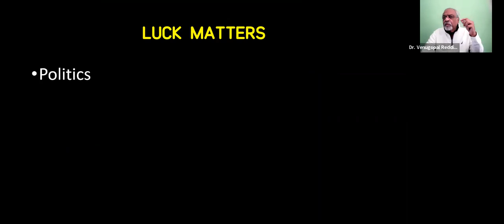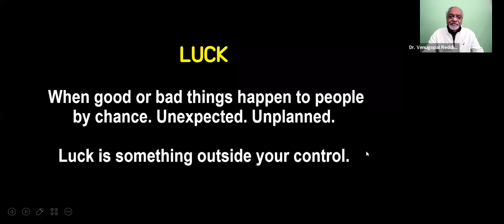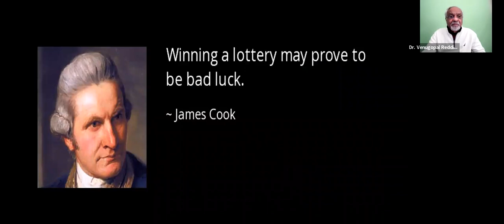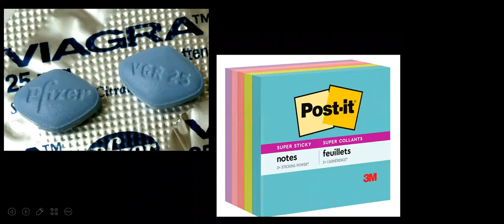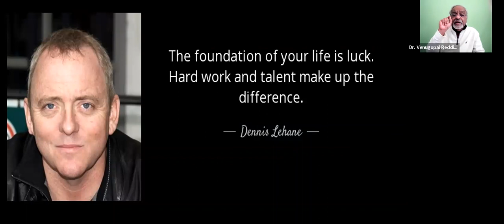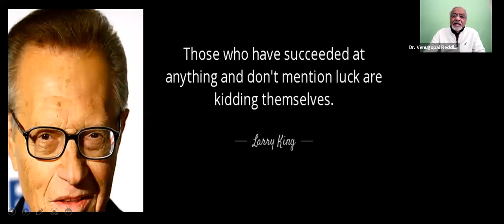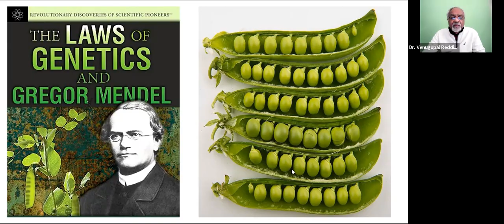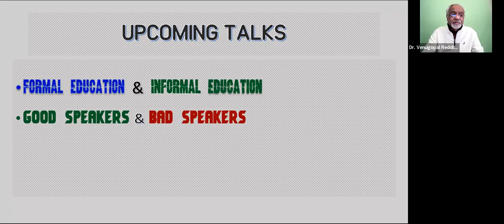GOOD LUCK & BAD LUCK Dr. Venugopal S. Reddiar April 13, 2023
PANSIGHT WEBINARS ARE UNIQUE. Dr. Venugopal S. Reddiar MD, MRCP.  Physician & Behavioral Scientist. PANSIGHT's mission is to share facts and evidence based knowledge to enlighten and empower the audience for a wonderful future.